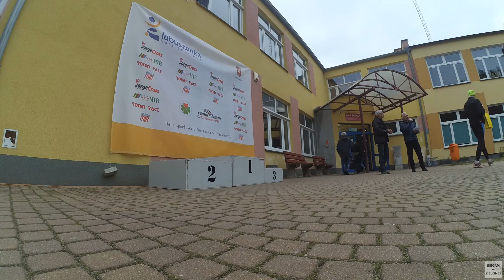Bieg Ronin Race, Czerwieńsk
Nagranie z biegu Ronin Race z dnia 15 października 2016 r. Miejscowość Czerwieńsk.